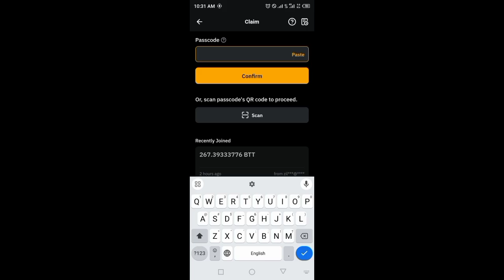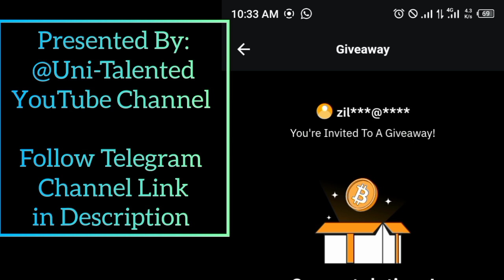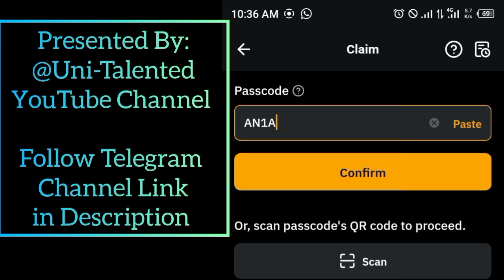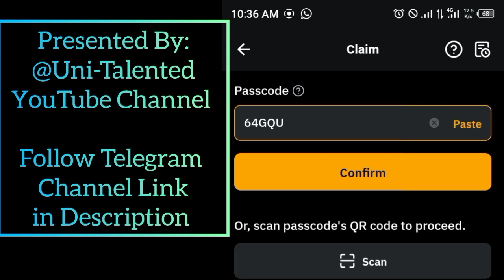Bybit Cryptocurrency Codes today 18 August 2024 Sunday || ByBit Codes Airdrop